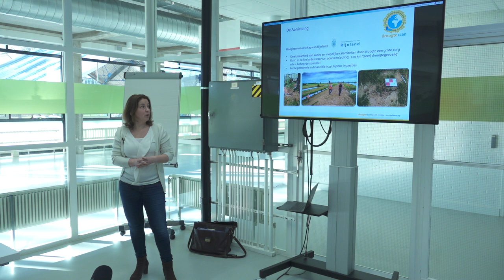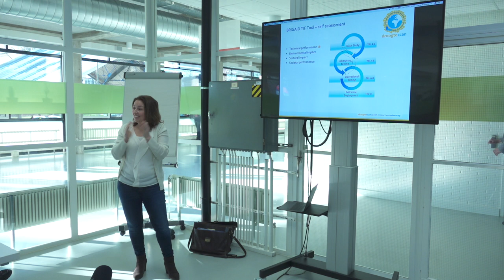Workshop | Brigaid 2019 - P05 droogtescan - Yvette Pluimers (miramap)